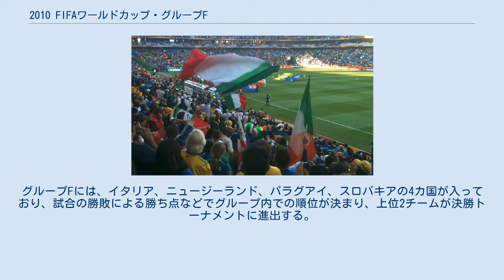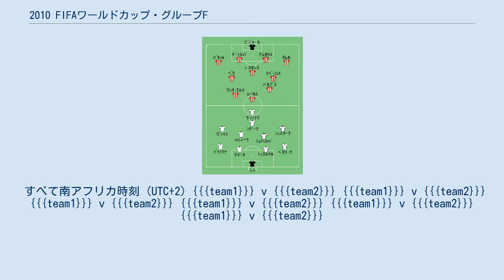2010 FIFAワールドカップ・グループF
2010 FIFAワールドカップ 」 2010 FIFAワールドカップ・グループF イタリア対パラグアイ イタリア対ニュージーランド 2010 FIFAワールドカップ・グループFのリーグ戦は6月14日から6月24日にかけて6試合が行われる。
グループFには、イタリア、ニュージーランド、パラグアイ、スロバキアの4カ国が入っており、試合の勝敗による勝ち点などでグループ内での順位が決まり、上位2チームが決勝トーナメントに進出する。
グループF・1位のパラグアイはグループE・2位の日本と6月29日に、グループF・2位のスロバキアはグループE・1位のオランダと6月28日に、それぞれ対戦することになった。
 開幕前は前回王者のイタリアが楽に首位通過すると見られていたが、まさかの敗退を喫し波乱が起こったグループである。
 すべて南アフリカ時刻 (UTC+2) {{{team1}}} v {{{team2}}} {{{team1}}} v {{{team2}}} {{{team1}}} v {{{team2}}} {{{team1}}} v {{{team2}}} {{{team1}}} v {{{team2}}} {{{team1}}} v {{{team2}}}